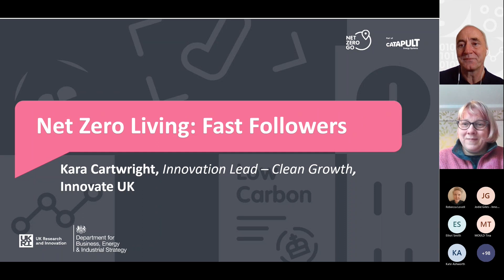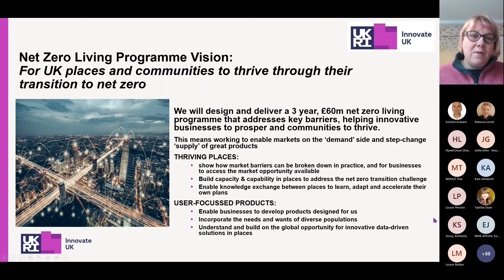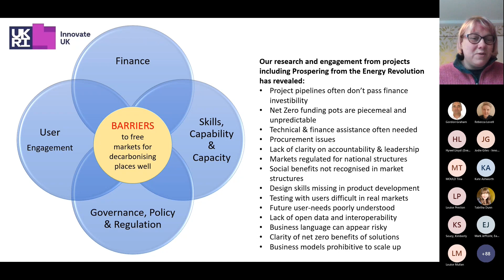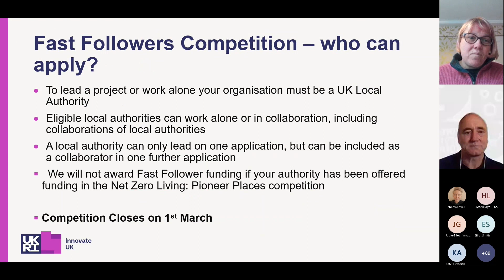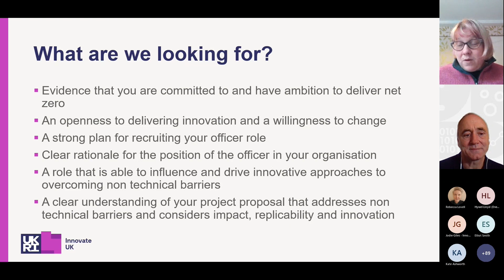Kara Cartwright | Innovate UK | Net Zero Living: Fast Followers